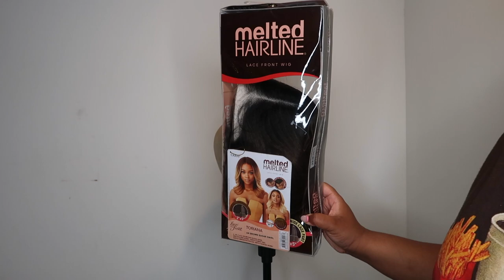how I pluck my synthetic wigs | outre melted hairline toriana (DR brown sugar swirl)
++ open me ++

What's up COURTCREW! In today’s video, I am doing a plucking tutorial on my synthetic wigs. Today, I am plucking my Outre Melted Hairline Toriana unit.

MY WIG MUST-HAVES

bed head hairspray
wax stick

Camera I Use: Canon G7x
Editing Software I Use: iMovie
Lighting: Ring Light
Location: DMV

PHIL 4:13

outre melted hairline toriana outre toriana courtney jinean synthetic lace frontal